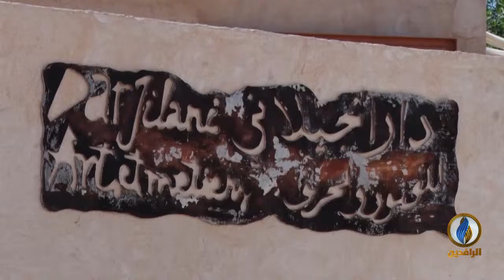كولاج | دار الجيلاني.. رواق تحت الأرض يروي تاريخ جزيرة جربة التونسية